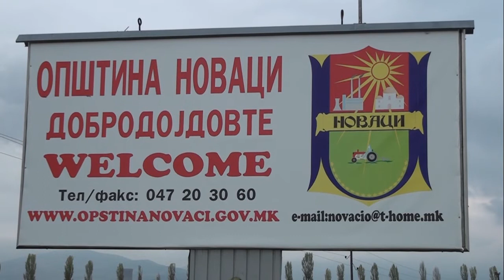Најпопуларна Рурална Општина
Најпопуларна Рурална Општина во 2012 г
ОПШТИНА НОВАЦИ